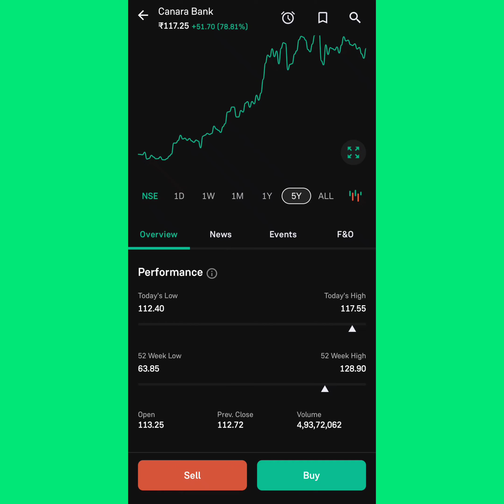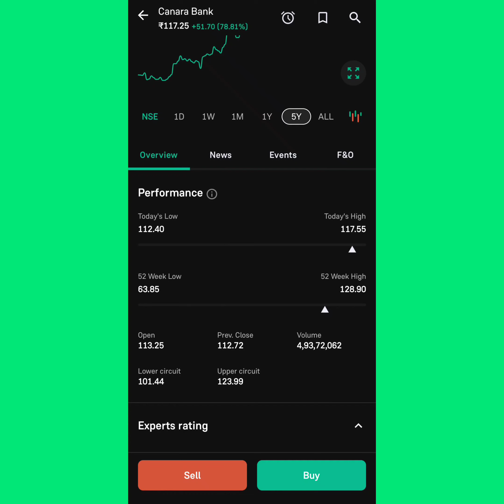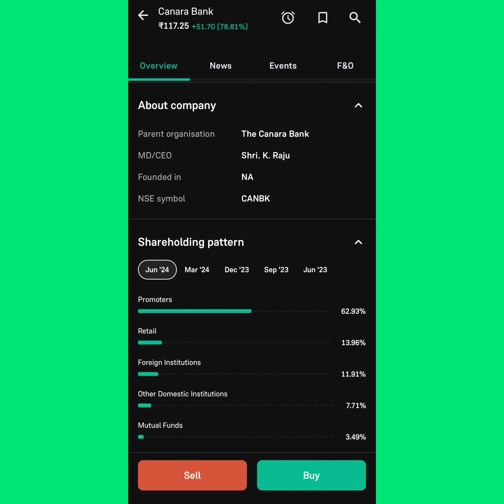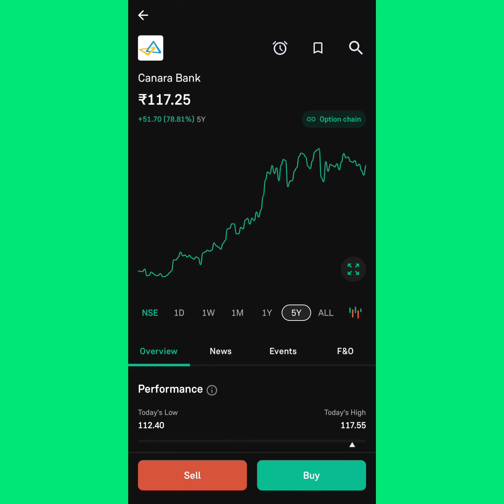Canara Bank Share Price Today || How much return will Canara Bank give in 10 years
canara bank share split,
how to share account details from canara bank app,